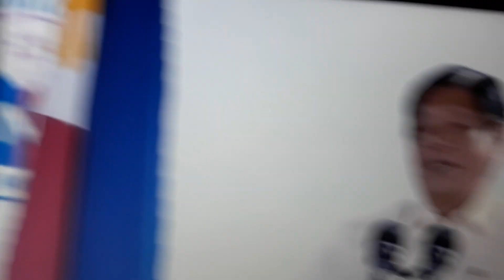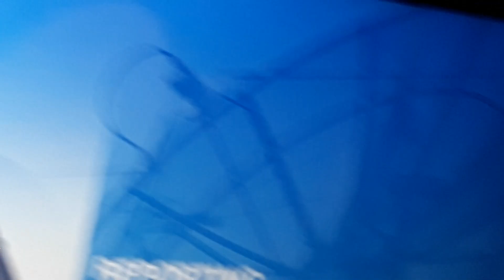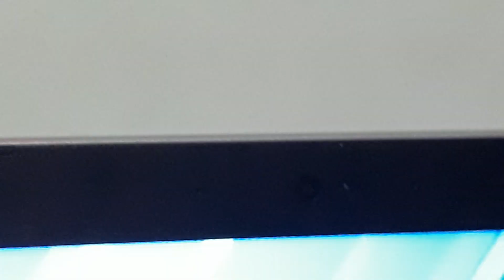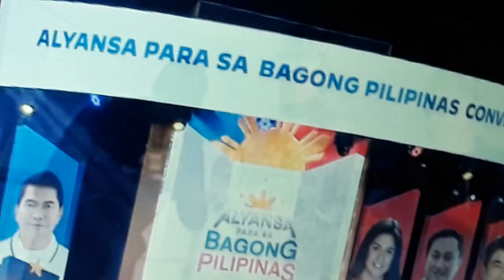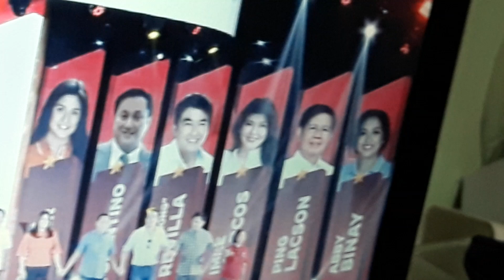September 26, 2024